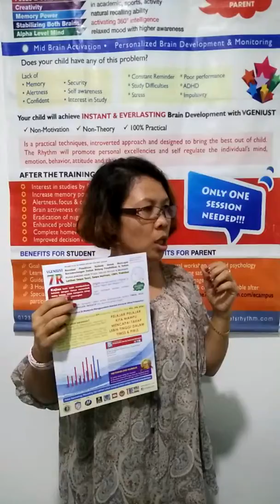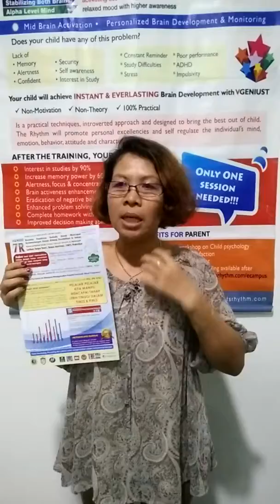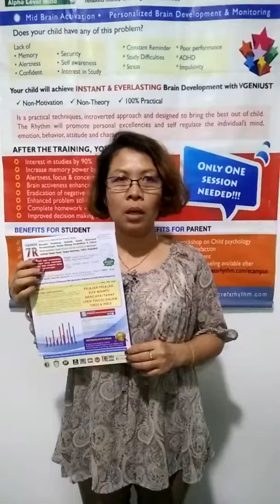Mrs. Nani Ak Robert Biren , VGENIUST7R Testimony from Bintulu, Sarawak, Parents (Module 7E)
All parents excited and gifted of the training
Many parent did sharing

Above sharing/testimony from parent, name Puan Nani Ak Robert Biren.

We from ISOM Malaysia wish congratualation and thank you for great partnership.
Great thank you to Mr. Julin Sujang for the VGENIUST training sponsor for about 50 family in Bintulu, Sarawak.

As part of CSR of Green Destiny S/B Mr Julin strive to serve community in Borneo especially focusing Bintulu, Miri, Sibu and generally whole Sarawak.

Thank you all other teams including :
Vimala, T7SR
Elan, ISOM
Augustine, GDSB

We organize community training public workshop and in-house training at schools.
We also organize special Parental module great workshop T7SR, VGENIUST 7E.

In Bahasa Malaysia
Terima kasih kepada konsultant T7SR.

KURSUS LATIHAN INTRINSIK DAYA KUASA MINDA & OTAK YANG PERTAMA DIDUNIA VERSI BAHASA MALAYSIA

THE SEVEN SECRETS RHYTHM, MALAYSIA (T7SR) telah mencipta Latihan Minda Intrinsik yang diiktiraf oleh Persatuan Kecerdasan Minda Pintar Malaysia. Latihan Otak Secara Intrinsik VGENIUST adalah yang pertama dicipta di peringkat dunia khusus untuk pelajar Sekolah. Selain modul VGENIUST untuk pelajar, Latihan Intrinsik Otak The 7 Secrets Rhythm modul untuk Cikgu & Pengetua. Sila layari laman untuk modul cikgu, dll.

Sila layari untuk keterangan lanjut.